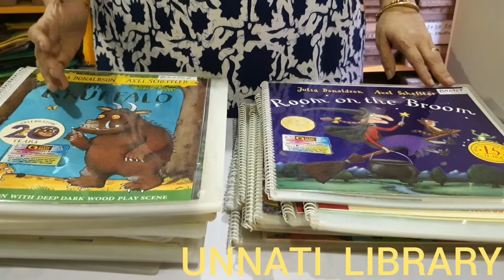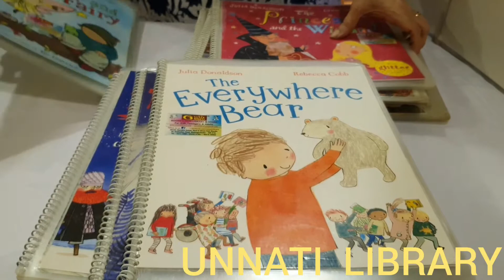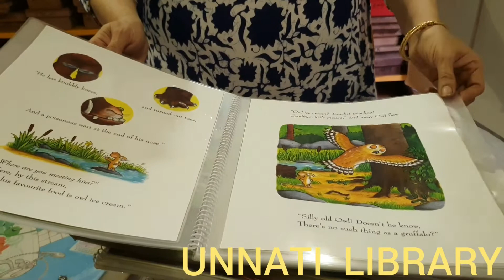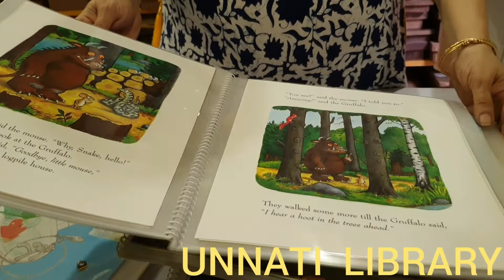Julia Donaldson books from Unnati Library